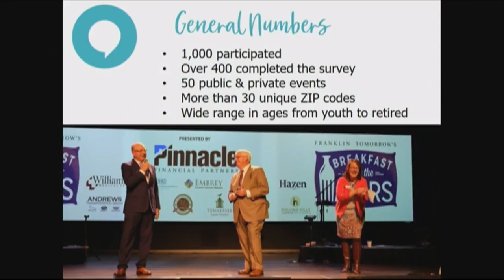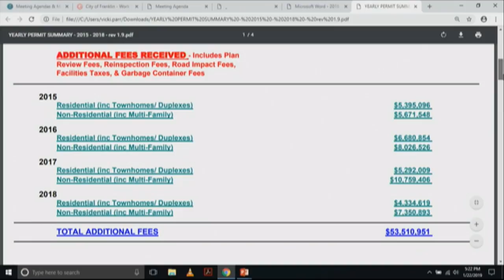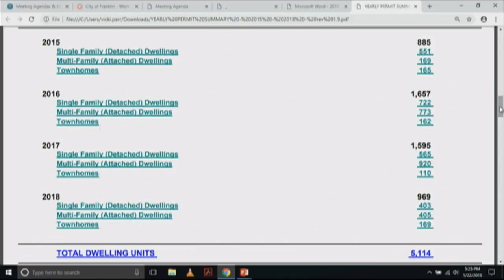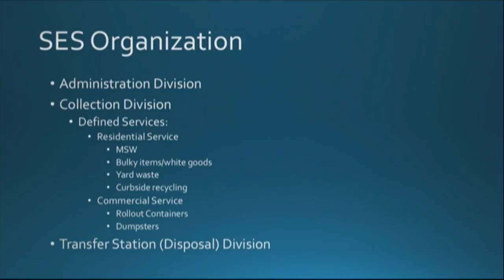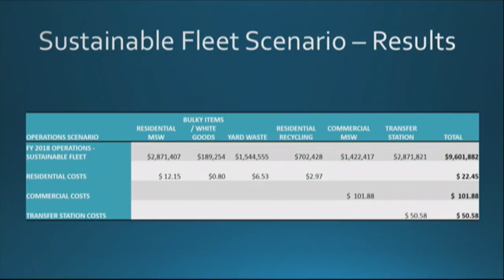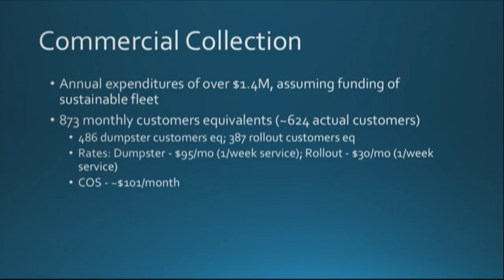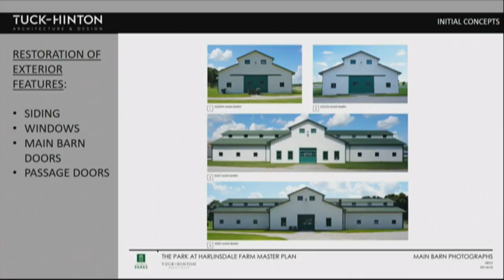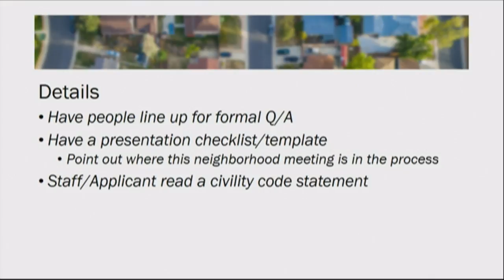City of Franklin, B.O.M.A. Work Session 1-22-2019